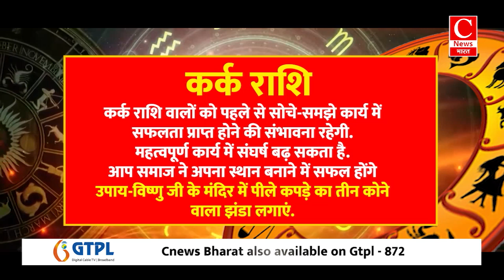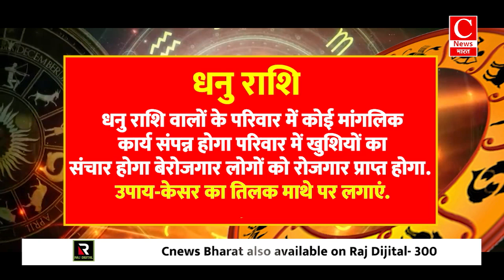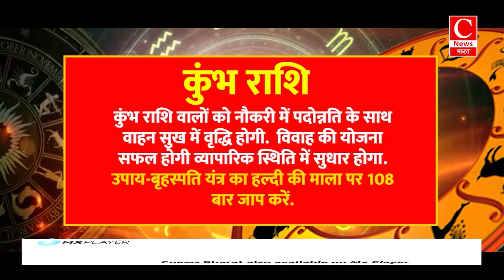Aaj ka rashifal 21 September 2024 || Aries to Pisces todays horoscope in Hindi || Cnews Bharat